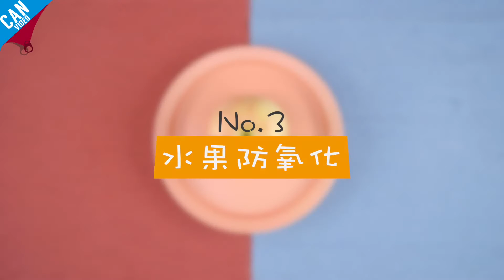【夹脑计划】63）食盐的6种最强用法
夹脑计划 食盐的6种最强用法！当调料只是我满满技能树上的小小一点而已~